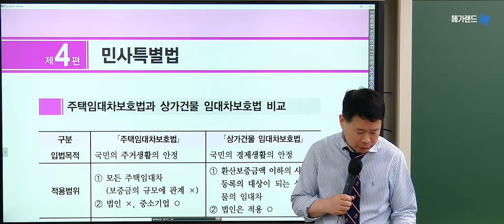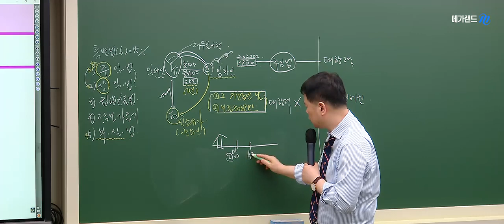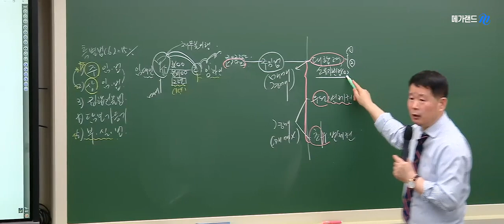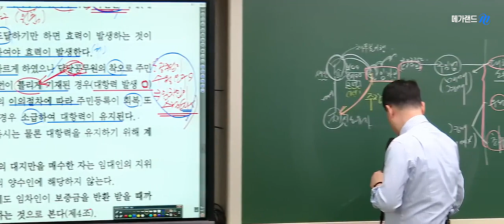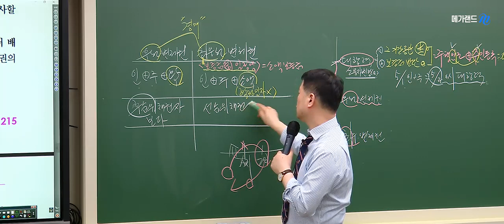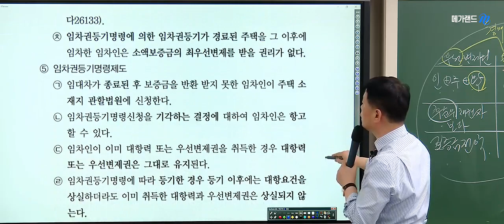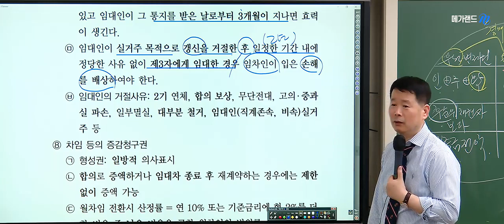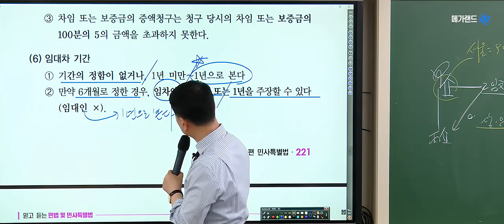[프리미엄 멤버십] 민법 정동섭 2023 2시간합격땅 기출적용 1강_[테마36] 주임법, [테마37] 상임법 (마스터북p.212~ / 기본서p.170~)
바쁜 일상, 절대적인 학습시간 부족…
혹시 1분 1초가 아깝지 않으세요?

최.적.화된 2시간합격땅 프리미엄 멤버십!

과목별 이론회독 및 이론을 기출에 적용하는
실전과정! 2시간 합격땅 전용 교재를 활용한
3회독 학습&핵심 이론 적용을 통해 34회 합격에 도전하세요!

  - 월요일 : 중개사법 황정선
  - 화요일 : 민법 정동섭
  - 수요일 : 학개론 황재원
  - 목요일 : 공법 이상곤
  - 금요일 : 공시법 목희수, 세법 임기원

메가랜드!